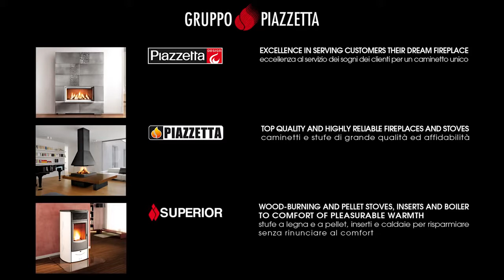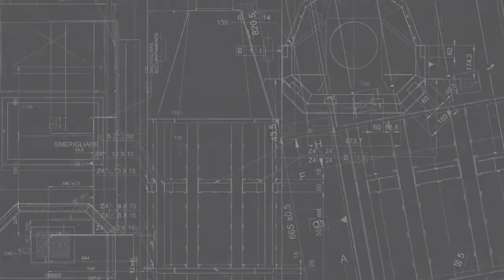Gruppo Piazzetta 2014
Vídeo de presentación del Gruppo Piazzetta, fabricantes de estufas y chimenea Italiano desde 1960, fabricante con la patente del multifuoco system que permite la mejor distribución de calor a la cabeza de sus competidores.
Gruppo piazzetta, integra las Marcas: Pîazzetta Design, Piazzetta y Superior.
Fabricación de equipos de Pellet, Leña y Gas